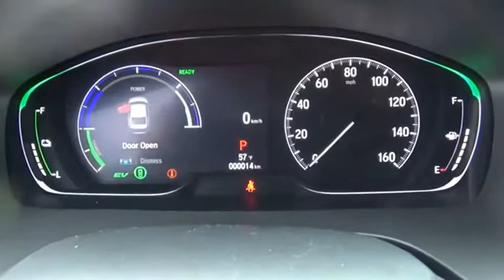2019 Honda Insight EX NewNew or Used H46518